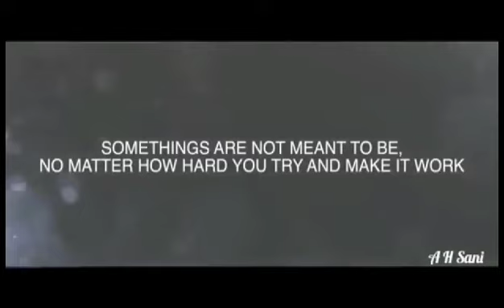Csp flash X legend - wanisiya so (official video )